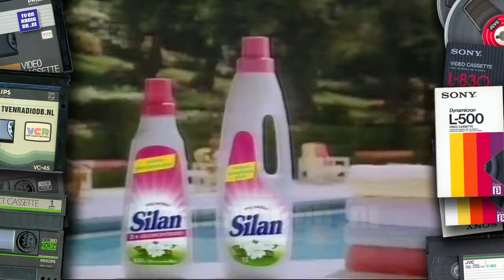TV: STER Blok (19890213, 2213, Nederland 2) | Hans van der Togt | AVRO TeleVizier promo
STER Blok, uitgezonden op 13 februari 1989 om 22:13 uur op Nederland 2.
Inclusief Hans van der Togt over Wedden Dat. TeleVizier ledenwerfspot en Roots promo.

Reclamespots:
- Loeki de Leeuw intro
- Super
- Loeki de Leeuw
- Roy Orbison - Mystery Girl
- Natrel
- Loeki de Leeuw
- Côte d'Or
- Bonduelle
- Loeki de Leeuw
- Wasa Knackerbrod
- Silan
- Loeki de Leeuw
- Grasduinen
- Douwe Egberts
- Loeki de Leeuw
- Amev Ardanta